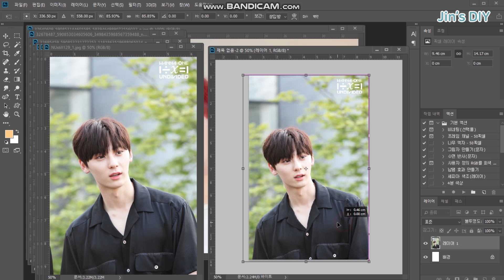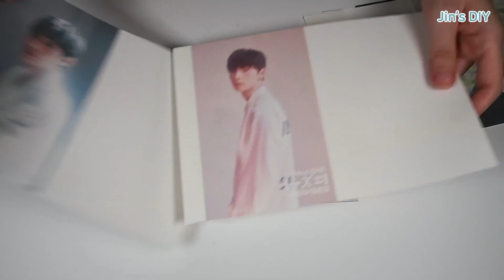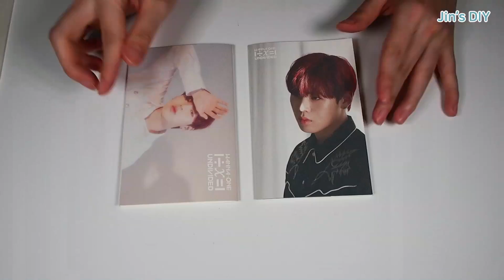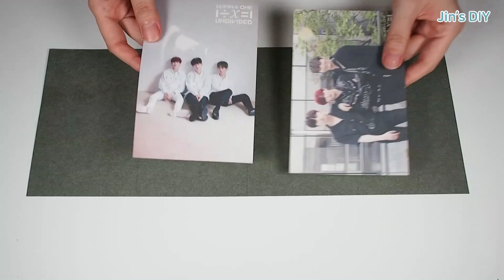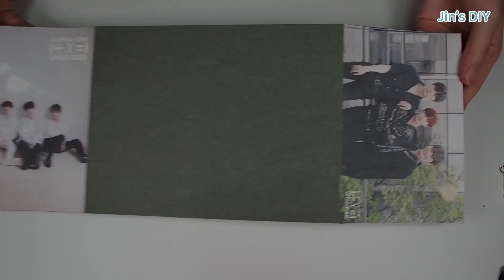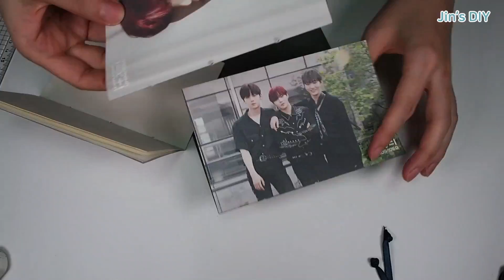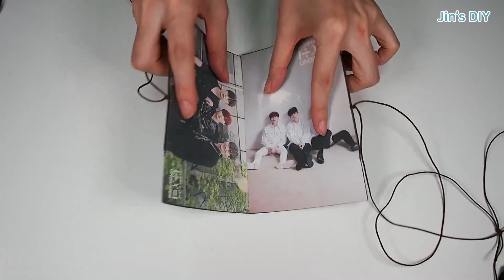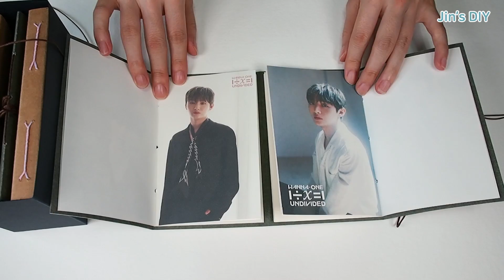[린온미] 워너원 유닛 미니노트세트 만들기 (UNDIVIDED) / DIY Wanna One notebook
안녕하세요 Jin's DIY 진입니다.
워너원 (Wanna One) UNDIVIDED 앨범이미지로 유닛별 미니노트 만들기 세번째 린온미 프렌치도어 노트 입니다. .

*사용한 이미지는 워너원 공식 네이버포스트와 공식 페이스북에서 다운받았습니다.
*다이어리와 이미지 도안은 판매하거나 공유하고 있지 않습니다.

프린터 - 캐논 g2900
포토샵 - 포토샵cc 2018
편집프로그램 - 프리미어cc 2018

북아트, 북바인딩,  제본, 노출바인딩, 다이어리만들기, 노트만들기,
bookbinding